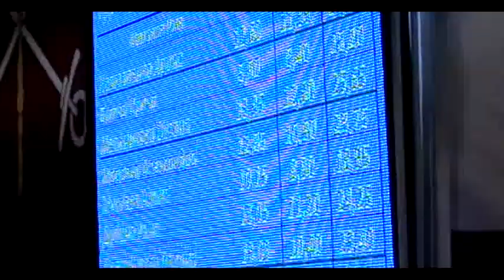"Алые Паруса-2014".Борисова Анастасия.б.п.(2003)